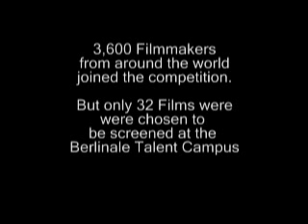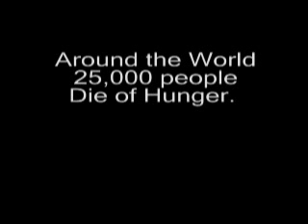請珍惜每日所食